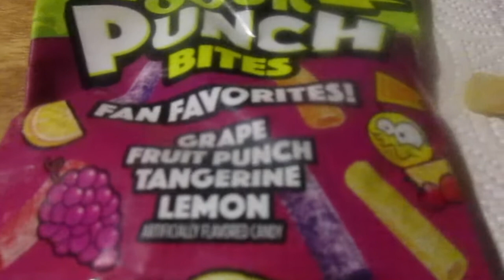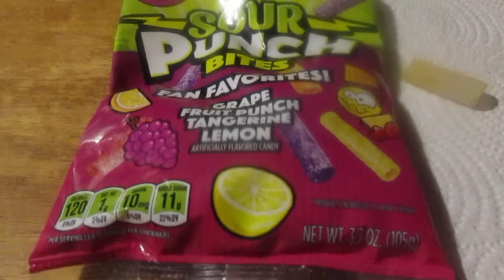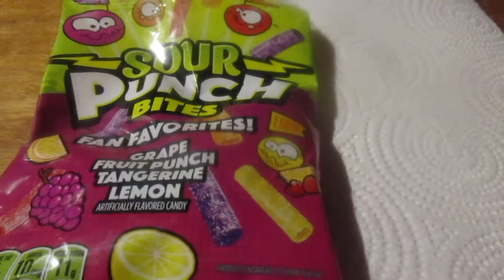Sour Punch Bites Fan Favorites